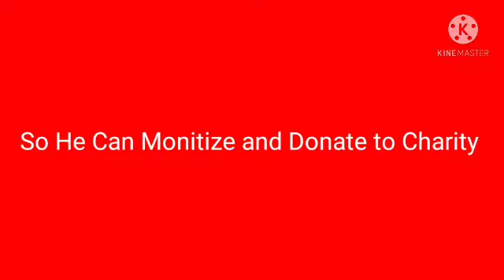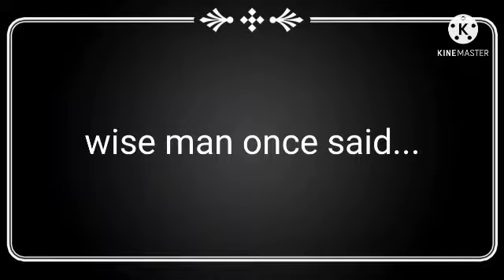A Tribute to a good friend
SAD is Owned by Xxtenaction